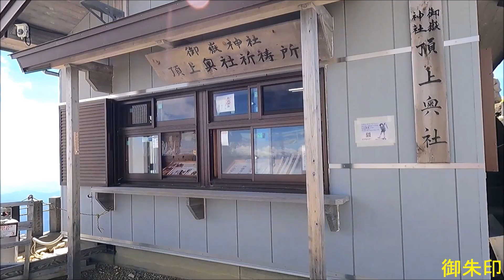[ ぶらぶら山歩き ] 木曽御嶽山（剣ヶ峰：3,067m）日本百名山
木曽御嶽山（剣ヶ峰：3,067m）日本百名山

　御嶽山は、長野県木曽郡木曽町・王滝村と岐阜県下呂市・高山市にまたがり、東日本火山帯の西端に位置する標高3,067 mの複合成層火山です。大きな裾野を広げる独立峰で活火山としては日本で二番目に高い山です。また、標高3,000mを超える山としては、日本国内で最も西に位置しています。

飯森高原駅 → 行場山荘 → 女人堂 → 石室山荘 → 黒沢十字路 → 御嶽山（剣ヶ峰） → 黒沢十字路 → 石室山荘 → 女人堂 → 行場山荘 → 飯森高原駅

歩行距離：7.0km
高低差　：975m
時間　　：7時間7分（コーヒーブレイク等休憩時間を含む）

アーチスト ： MAKOOTO